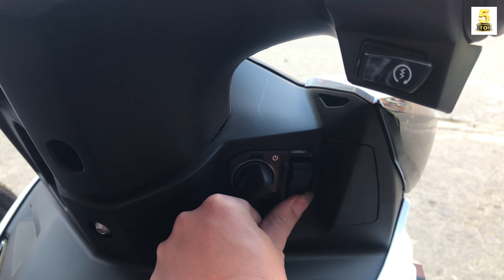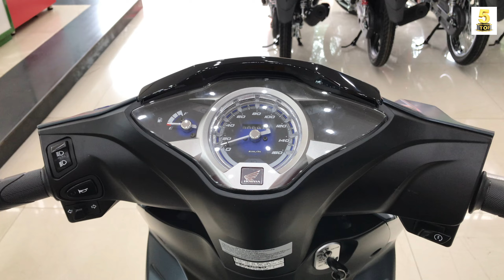Future 125 FI 2023 VS Winner X 2023 ▶️ NGANG GIÁ - TẬU EM NÀO..? 🔴 TOP 5 ĐAM MÊ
VIDEO: Future 125 FI 2023 VS Winner X 2023 ▶️ NGANG GIÁ - TẬU EM NÀO..? 🔴 TOP 5 ĐAM MÊ

Xe máy nhập khẩu Tân Tạo
Hẻm 1164 - DT825 - Tỉnh Lộ 10 - P.Tân Tạo - Q.Bình Tân – TPHCM

Future 125 FI 2023 VS Winner X 2023, Future 125 2023 trắng Đen, Winner X 2023 trắng đen,31.5 triệu 1 em Future 125,  Future 2023 có gì ĐẶC BIỆT...?,  Future 125 FI 2023, Giá Future 125 FI 2023 giữa tháng 10, Giá Winner X 2023 giữa tháng 10, Winner X 20232023, LỜI KHUYÊN CHÂN THÀNH, Future 2023 VS Winner X 2023, Future VS winner, Chọn AI khi cả 2 đều HOT..?, NGANG GIÁ - TẬU EM NÀO..?